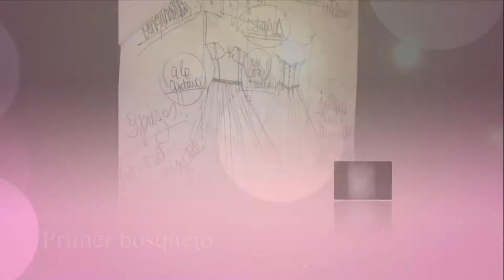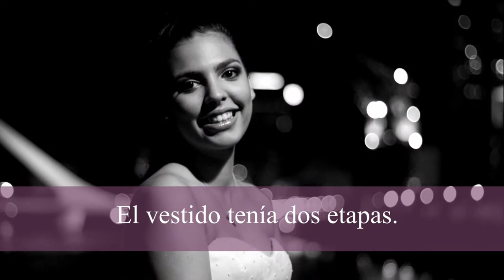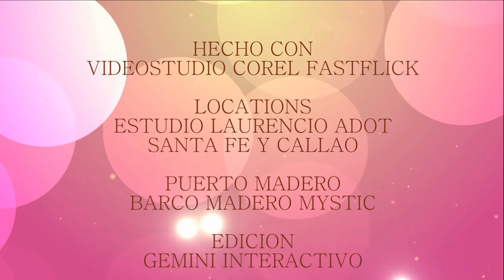Vestido de 15 de Laila. The Making Of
El making of del vestido de Lai.
Desde fines de Agosto a fines de Octubre de 2012 estuvimos haciendo el vestido del 15 de Laila en lo de Laurencio Adot.

Musiquita: Flunk